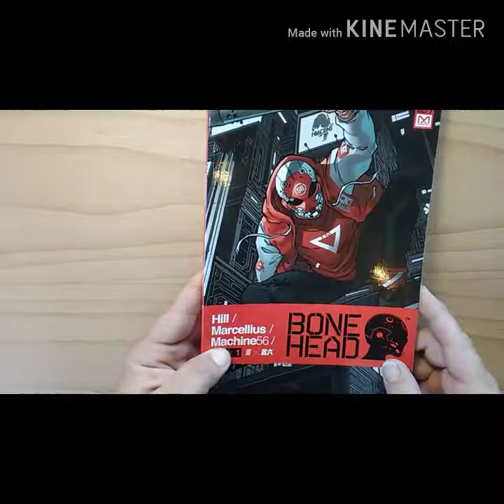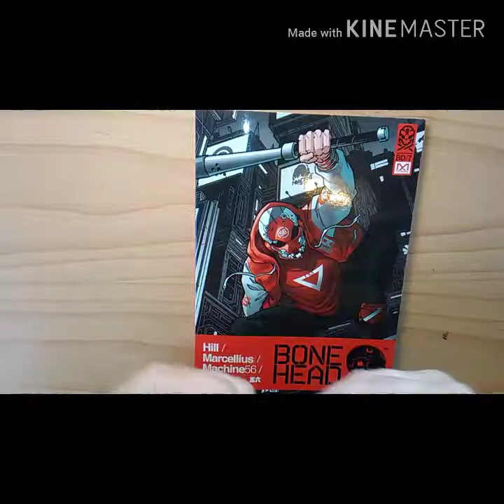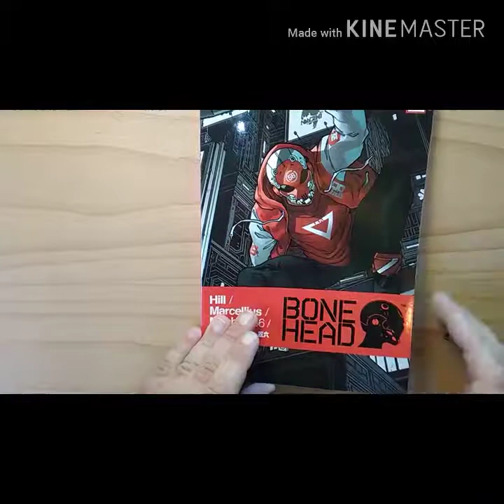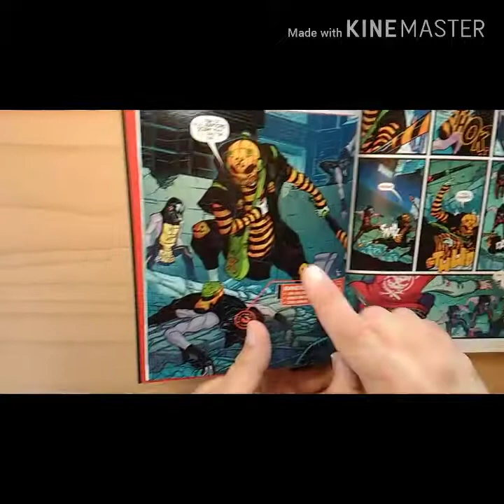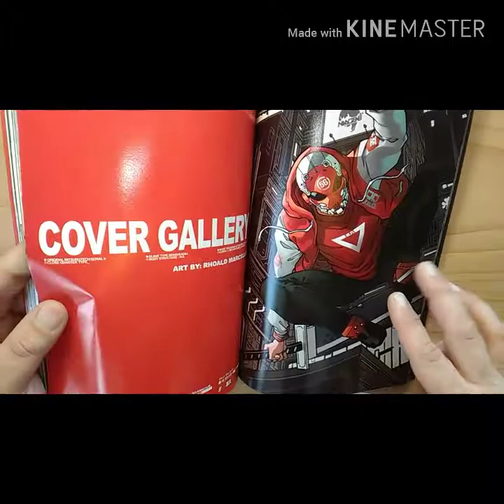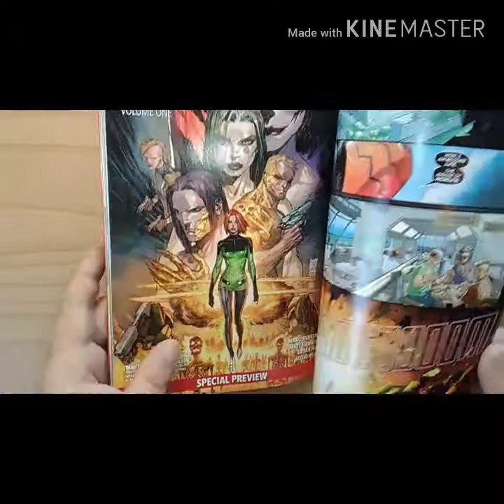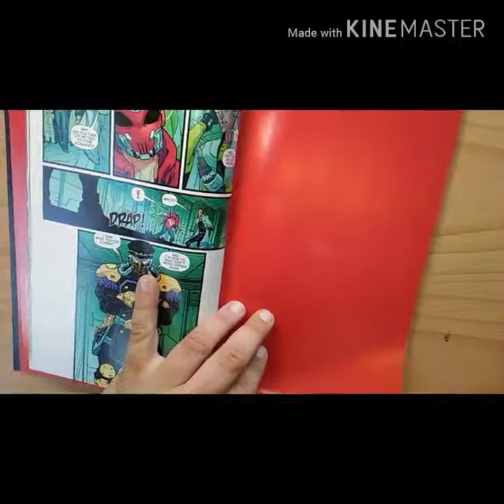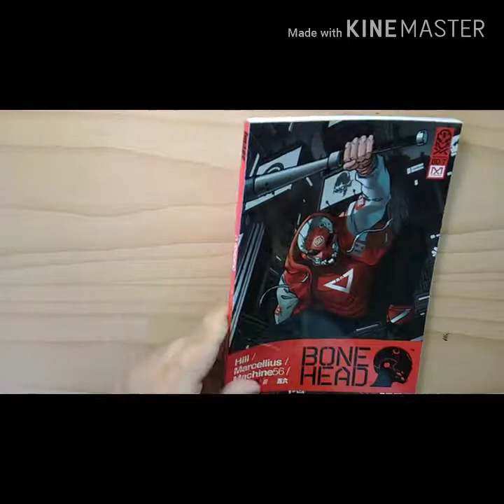BONEHEAD FROM TOP COW COMICS PROVE GREAT CONCEPTS STILL EXIST.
Comics are still cool.